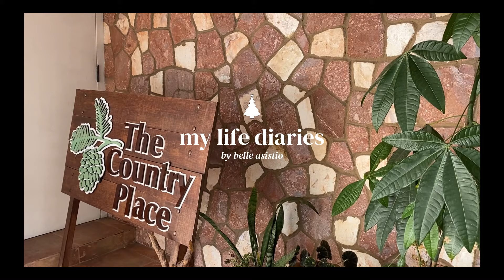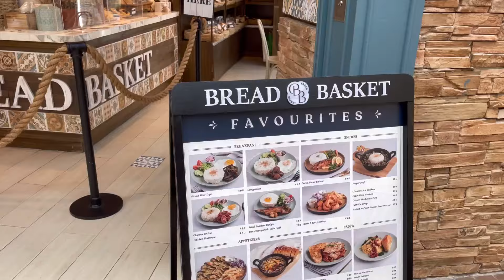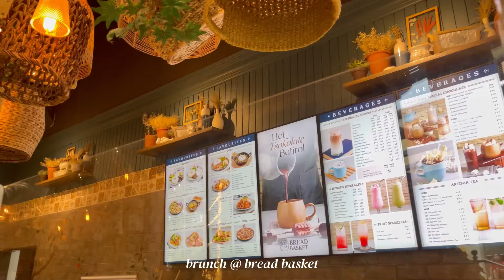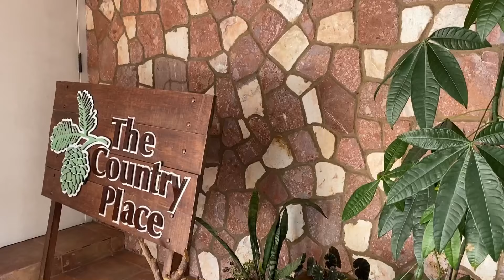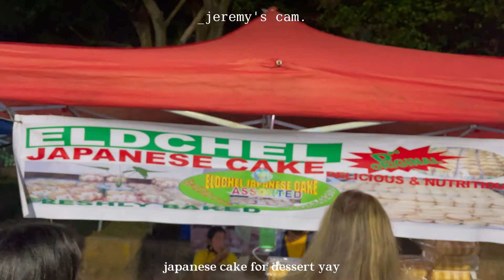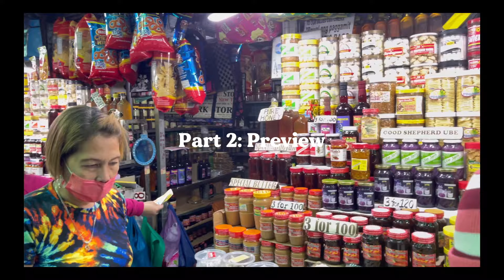VLOGMAS • Baguio Trip With The Family (Part One) | Belle Asistio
Hi everyone! Finally back with another vlog :) But this time, with my family!! Hehe I hope you enjoy the vlog as much as we did ♡ watch out for part two!

mentioned:
The Country Place Baguio
Korean Palace Restaurant
Night Market
The Mansion
Wright Park

*minimize or maximize volume if needed, watch in HD*

About me ❀
Hi, I’m belle! Taking memories through videos has always been my favorite thing. And now, I am so happy that I’m able to share it with you. I use this channel mostly to record clips of my life because I love looking back at memories with my loved ones :) I hope you come with me in this journey as I learn new things and discover life more  ♡

ily, thank you for stopping by!

*in case no one told you today, i'm proud of you ♡